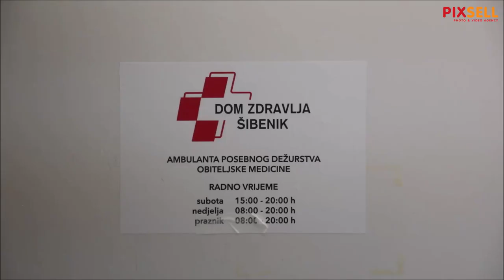U Hrvatskoj cijepljeno prvih 10 pacijenata cjepivom AstraZeneca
U šibenskom Domu zdravlja prvih 10 pacijenta u Hrvatskoj cijepljeni su cjepivom AstraZeneca.

VIDEO: Dusko Jaramaz/PIXSELL
Photo gallery: